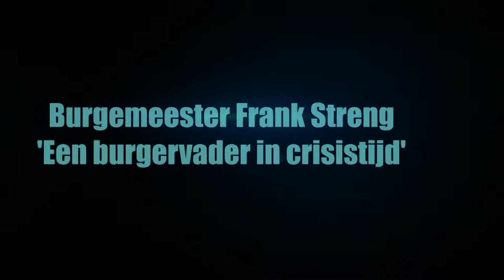Burgemeester Frank Streng: 'Een burgervader in crisistijd'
Interview met de burgemeester van de gemeente Medemblik